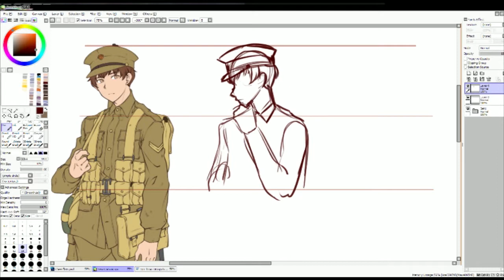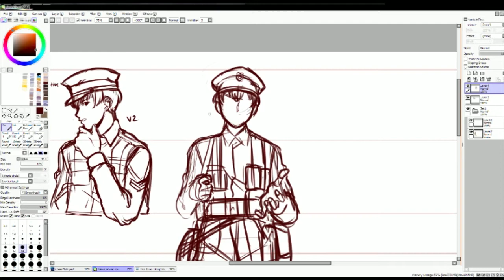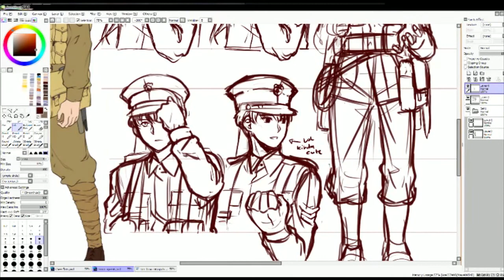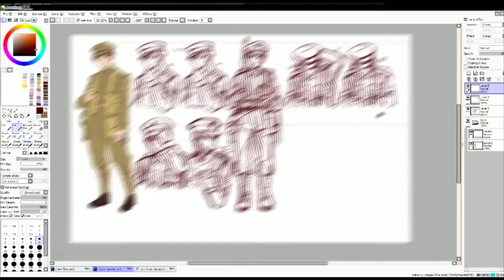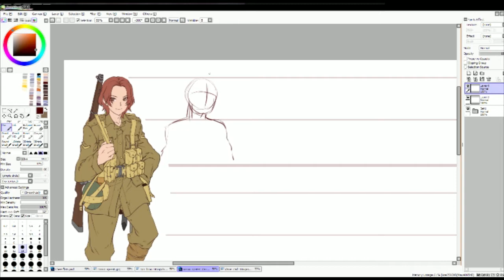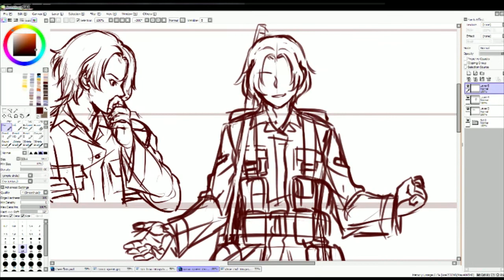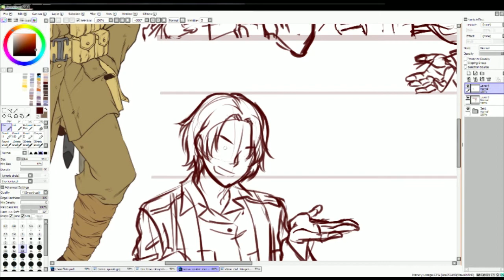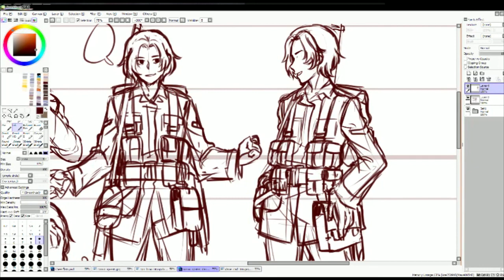Where Poppies Grow - Conley and Dave Sprite Sketches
Sprite sketches for the kickstarted game [Where  Poppies Grow]

Tools: ARTISUL D16
Program: Paintool SAI